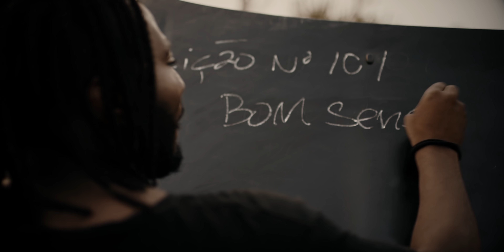LUZINGO HOMEM BOM VIDEO OFICIAL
A vida é feita de guerras internas e externas que põem em causa o nosso carácter.

Artista: Luzingo
Dir: Hélder Filipe
Latino Records ©